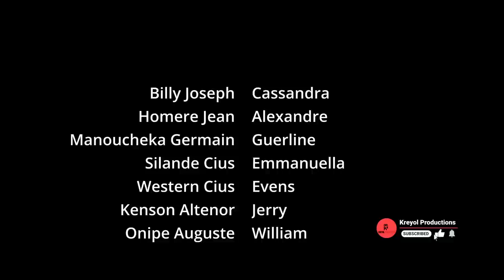Meli Melo Episode 12